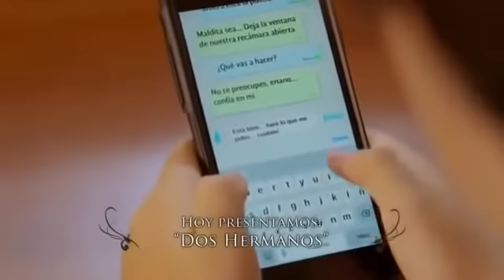La Rosa de guadalupe -Dos Hermanos 1/2